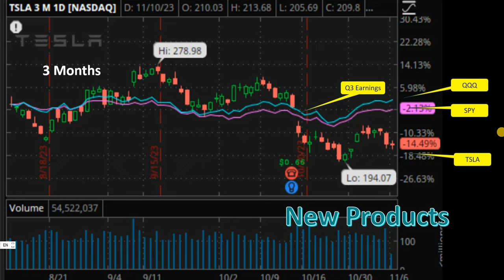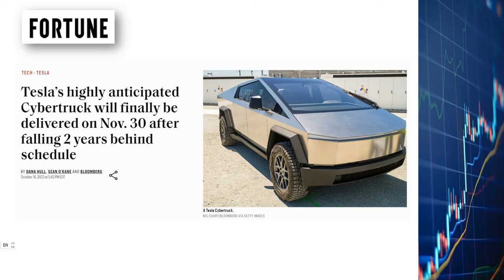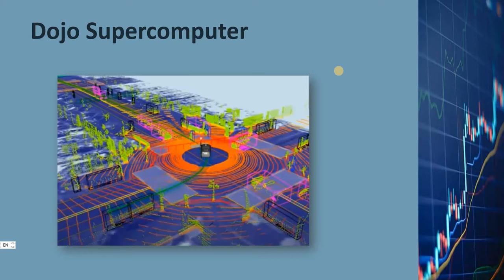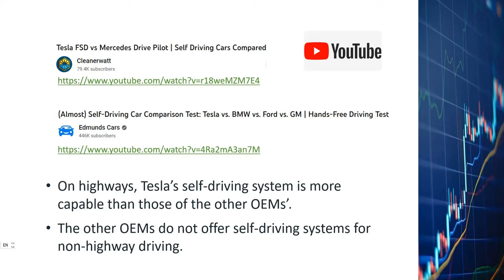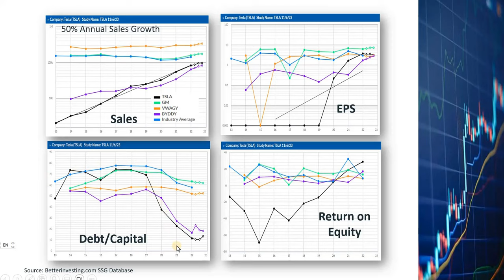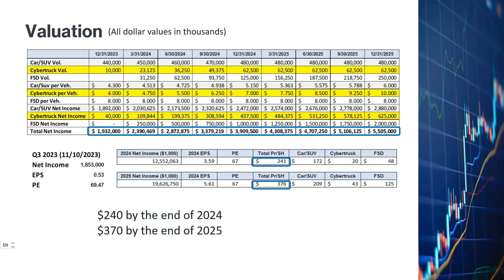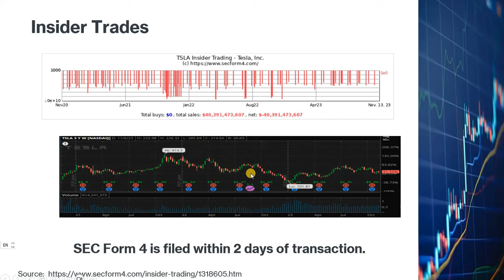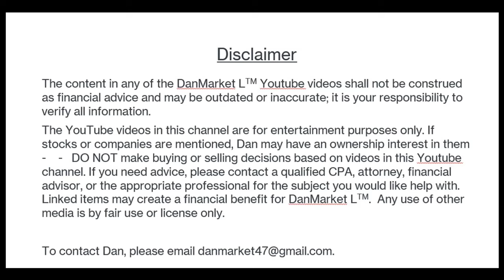Tesla Stock, Buy before It Explodes; Technical & Fundamental Analyses; Cybertruck, FSD, Dojo, Robot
In the last 3 months, Tesla stock dropped 12% when the NASDAQ ETF QQQ is flat, and SPY the S&P 500 ETF, went down by 2%.  Tesla is apparently doing a lot worse than the broad market.  Instead of bailing, I found that this might be a great opportunity to buy Tesla stock.  It has to do with the new products that Tesla will be introducing in the next few months, including the Cybertruck and Licensing of FSD, the Full Self Driving system.